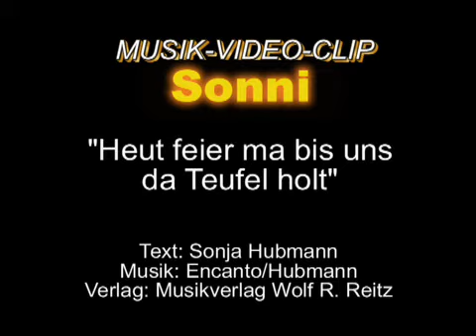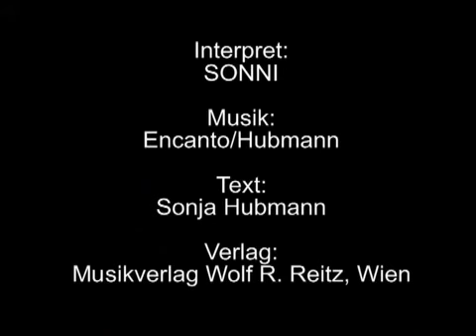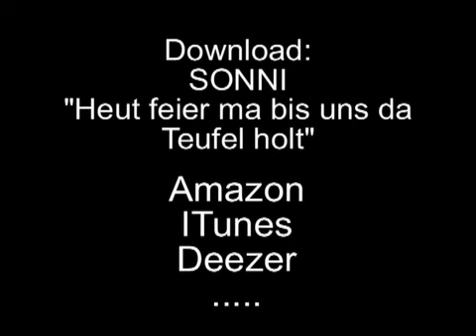SONNI - Heut feier ma bis uns da Teufel holt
Austrian party-song, performed by Austrian singer/songwriter SONNI. It's all about having a hell of a party. Even the devil himself is playing the accordion with joy. No message, just fun  :)